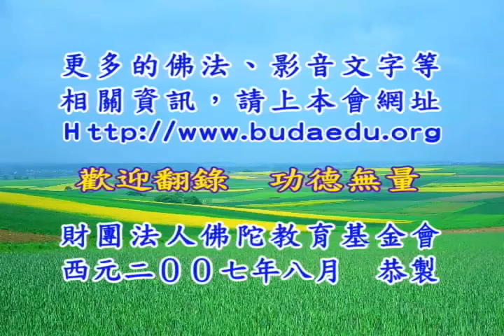智中法師《南北傳止觀與四念住之會通》01B